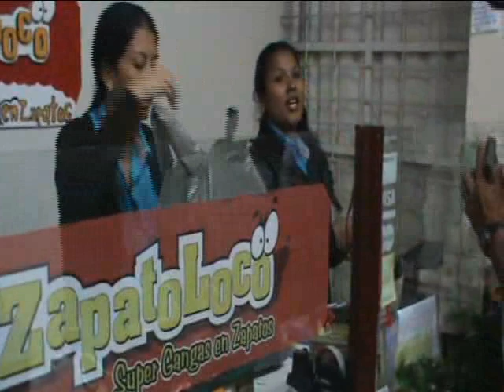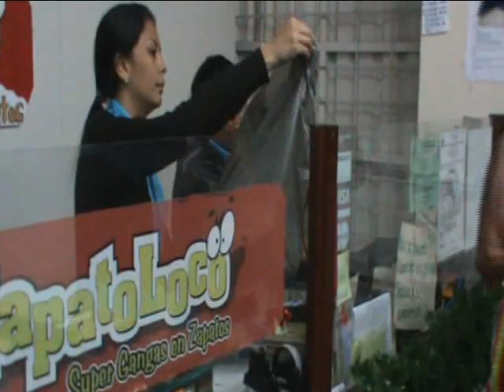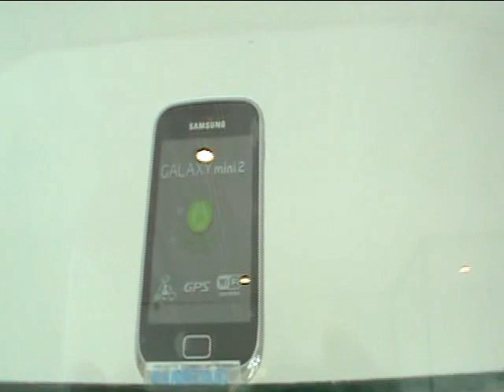Mundo Deportivo Martes 27-11-2012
Mundo Deportivo Martes 27 de Noviembre del 2012
Entrevista con Orlando Rojas Fundador y Organizador del Campeonato de la Amistad
Entrevista con Miguel Murillo
Publi-Reportaje De Compras en Navidad 2012